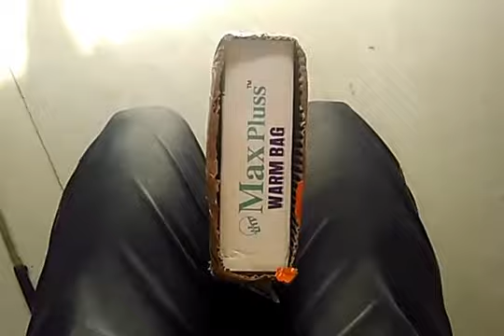hot water bag get rid of your body pain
get rid rid of your back pain by using this hot water bag